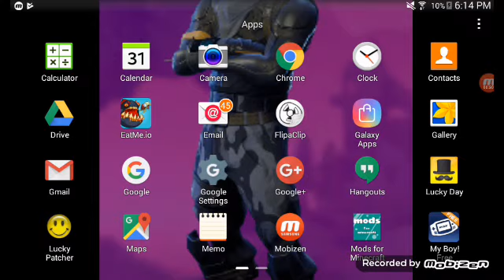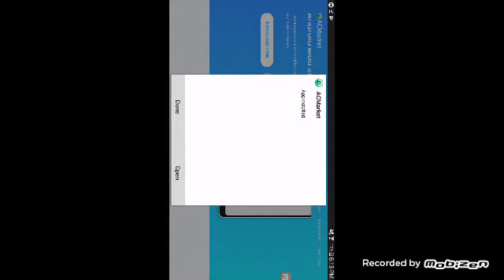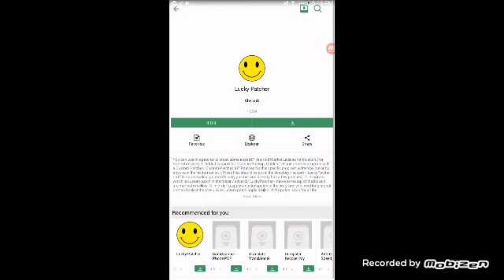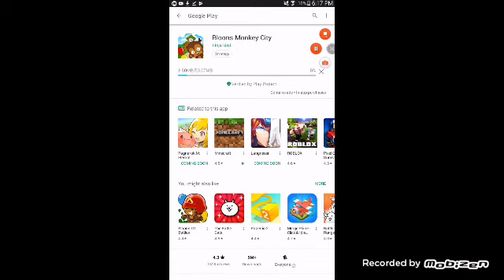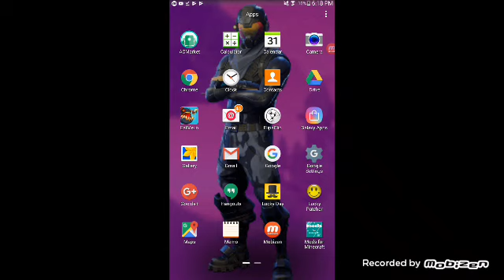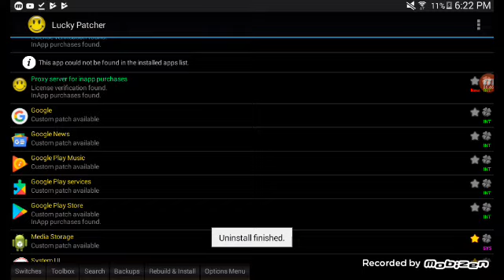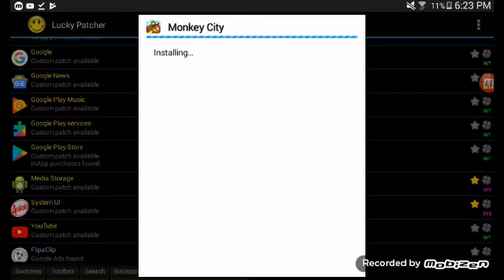How to hack bloons monkey city with lucky patcher